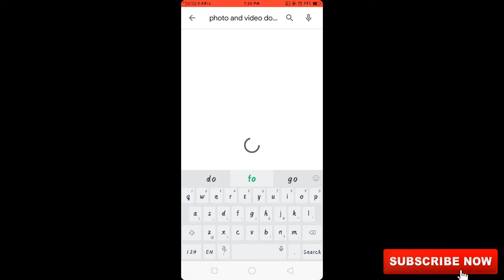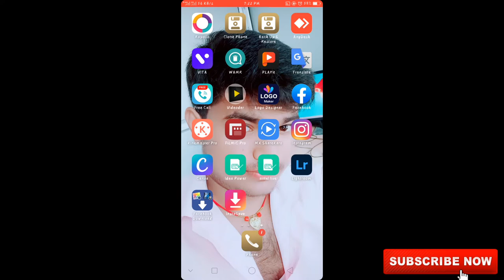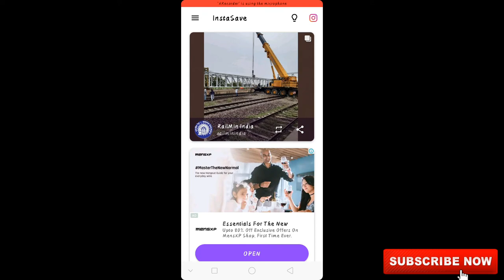how to download instagram photos and videos | instagram ka videos and photos download kaise kre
Hiiiii friends

 Dosto aaj is video me hamne bat ki hai kaise aap instagram ka photos and videos download kar sakte hai |

My instagram id :- smart_boy_sachin_jha_ About :- friends is YouTube channel pe aapko tech se related videos milegi jis se aap khud ek technical ban sakte hai